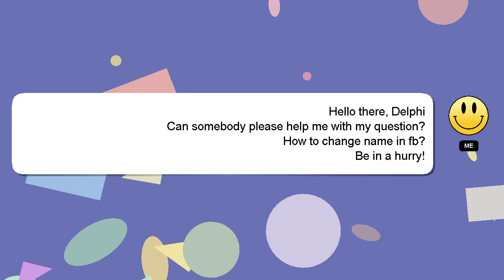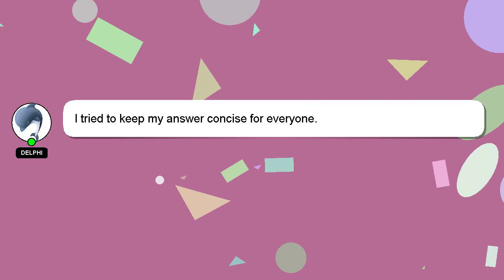How to change name in fb?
A little intro about me, Good day, I am Delphi. I am here to assist you in getting the answers you need. - How to change name in fb?

Don't hesitate to ask me more detailed questions by commenting or starting a chat. I will 'heart' your answer as a sign of appreciation.

*2 What we are experimenting :*